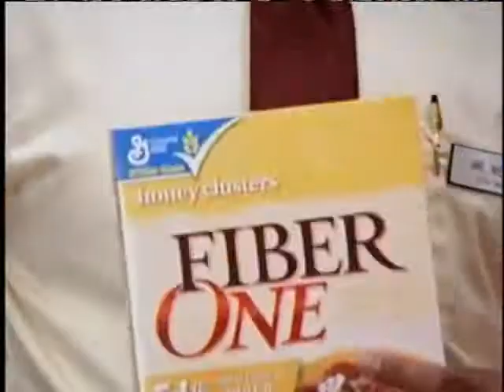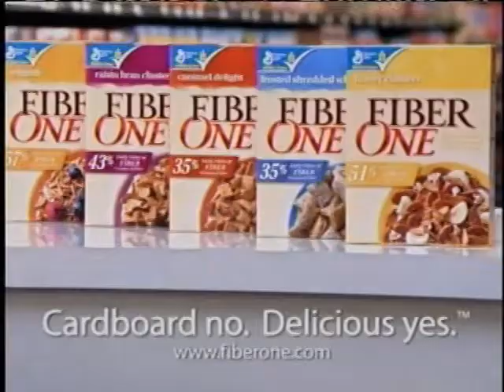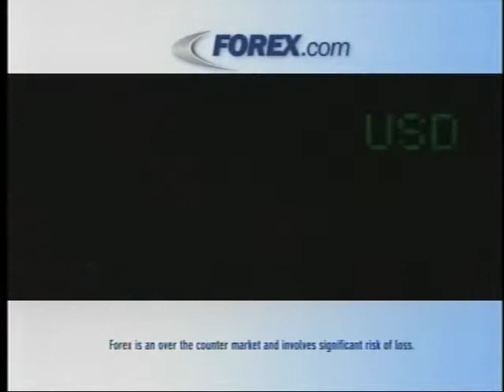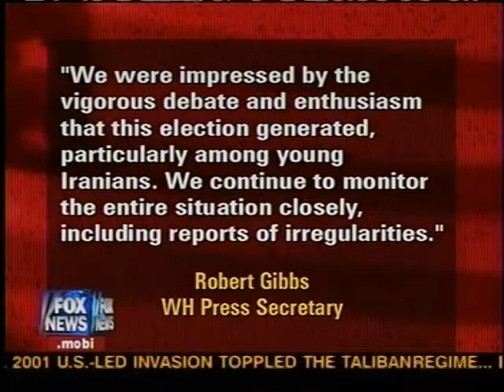Matt Mackowiak Economic Woes&Letterman Controversy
Political analyst Matt Mackowiak discusses the latest on the economy and the David Letterman/Gov. Sarah Palin controversy